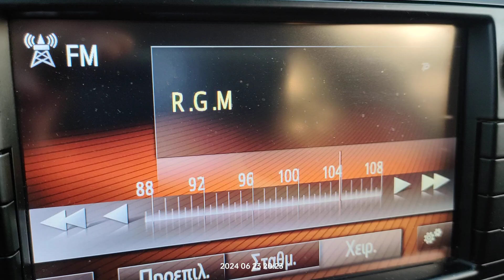FM DX reception via tropo of radio giosa marina from roccela ionica Bosco Catalano in Arta Greece